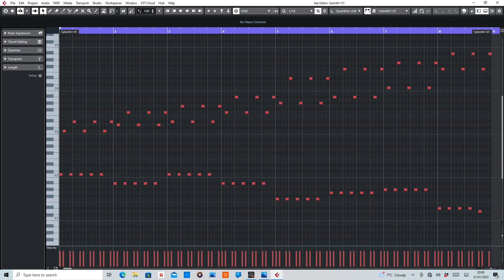Ghosts (Tenth Planet) MIDI Rearranged by De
MIDI section of Ghosts by Tenth Planet [original club mix 1998]

Equipment used:
Cubase Artist10
Sylenth1